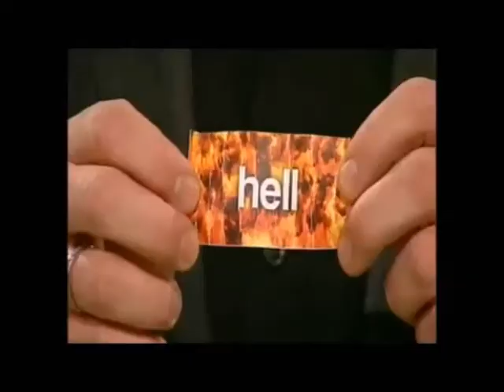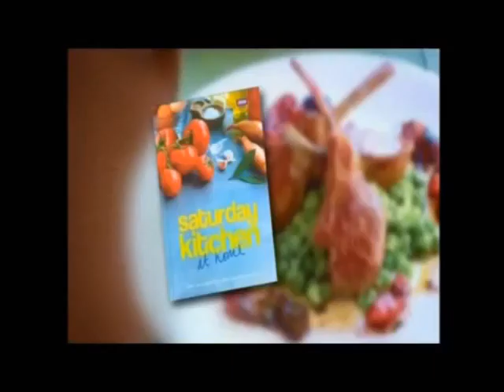Brendan Coyle on Saturday Kitchen